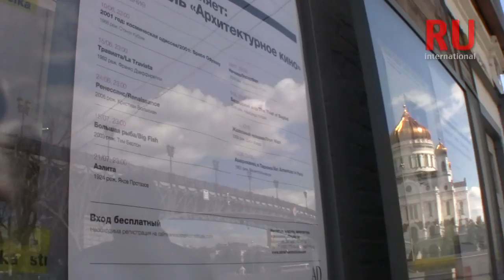A я иду шагаю по Москве/Москва-река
В жаркий летний день прохладой веет от воды.Любителям романтики дарит свою прогулку Ирина Круглова
Film: Svetlana Pogorelova